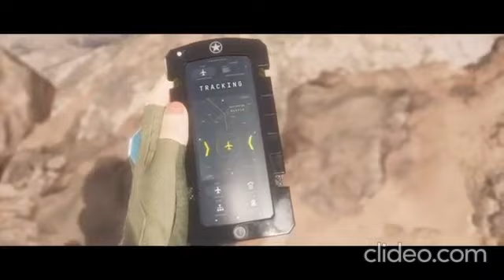THIS B***H IS DISGUISTING! [MORTAL KOMBAT 11 #3]